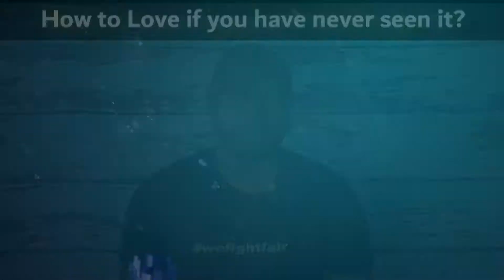How to love if you have never seen it?